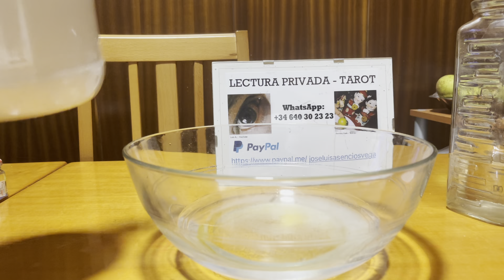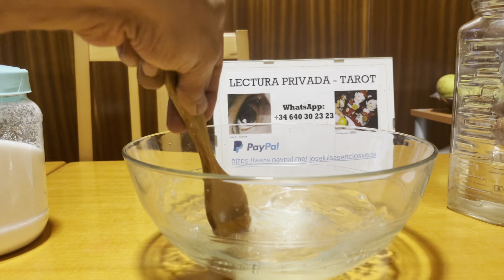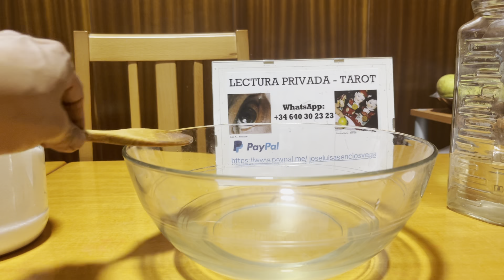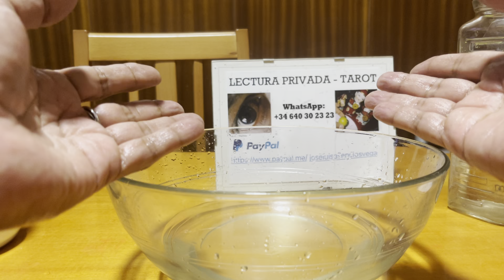Miel y azúcar para atraer la prosperidad y la abundancia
Trabajos personalizados! 50 euros.

50 euros el trabajo,  50 euros las media hora de lectura de tarot o póker  (la media hora es tres preguntas de si o no) todo es por whatssup y su videoconferencia)
Pide el tuyo… previo pago, al whatssup:
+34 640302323